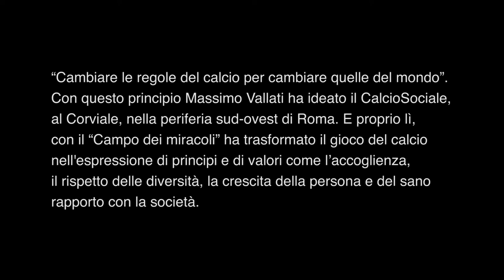Massimo Vallati, Calciosociale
Questo video fa parte del progetto
"Coraggio e altre parole" di Patrizia Santangeli